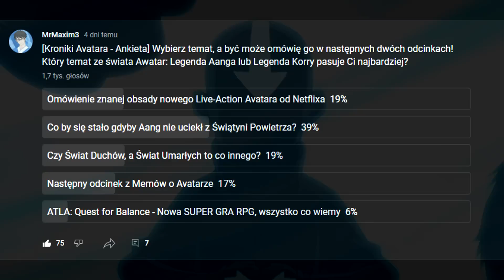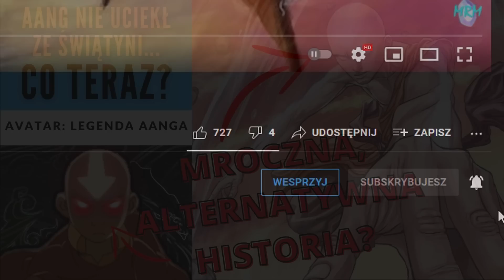Aang NIE UCIEKŁ ze Świątyni Powietrza, co się zmieniło? [KRONIKI AVATARA]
👇 👇 👇 👉Co jest dokładnie w odcinku? Rozwiń opis po więcej! 👈 👇 👇 👇

Co by się stało, gdyby Aang nie uciekł ze świątyni powietrza i nie utknął w górze lodowej na całe 100 lat? Na to pytanie jest wiele odpowiedzi, lecz w dzisiejszym odcinku z Kronik Avatara umieściłem dwa najpopularniejsze scenariusze. Jakie? Zapraszam do filmiku!